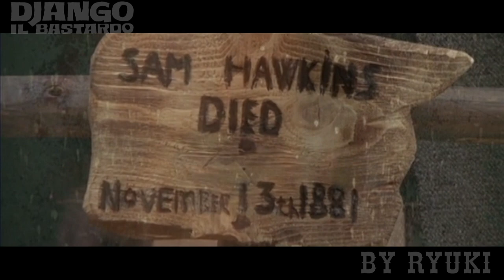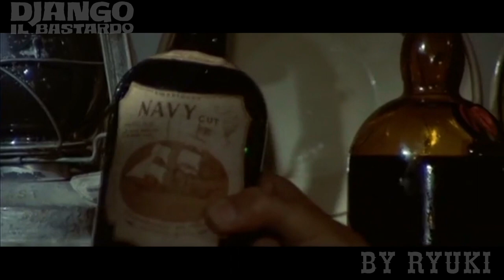Django il bastardo / Django the bastard / ジャンゴ・ザ・バスタード (cover)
I covered the music of "Django il bastardo / Django the bastard" 1969 Italian Spaghetti Western film directed by Sergio Garrone, starring Anthony Steffen, Paolo Gozlino, Lu Kamante and Rada Rassimov, music composed by Vasco & Mancuso (Vasili Kojucharov and Elsio Mancuso).

「ジャンゴ・ザ・バスタード」（日本劇場未公開）の劇中曲をカバーいたしました。お楽しみいただければ幸いです！